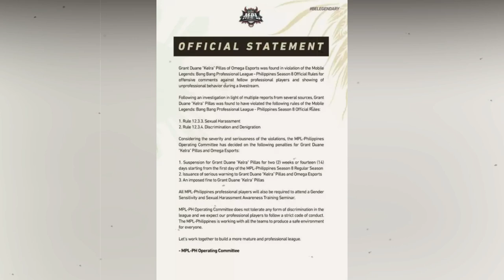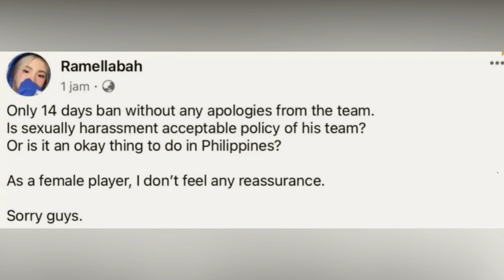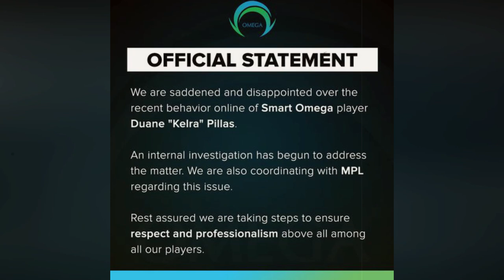LAKUKAN PELECEHAN! RAMELLA DAN IDNS TUNTUT KELRA DIHUKUM LEBIH BERAT